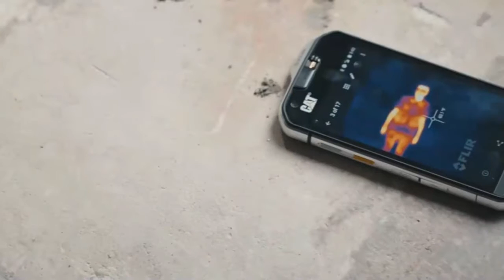FLIR CAT S60 : Rs 78,000 (Amazon India) rugged phone CAT S60 quick Thermal camera TEST.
US-based Caterpiller Inc. launched the Cat S60 in India after a year first introduced at MWC 2016, Spain. The world’s first phone with an integrated thermal camera.
13-megapixel rear shooter and dual-LED flash
five meters of waterproof for an hour
withstand drops on concrete (up to 1.8 m)
4.7-inch HD display with Gorilla Glass 4
 Snapdragon 617 processor with 3GB of RAM & 32GB of storage.
Android Marshmallow.
4G LTE.
3,800mAh battery.